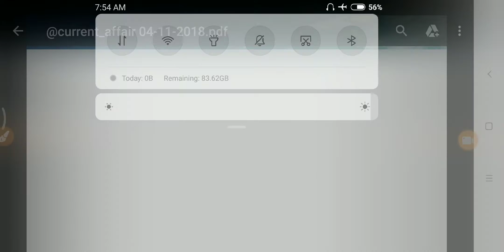4- November - 2018 Daily Current Affairs In Gujarati By Mr.Gopani - UPSC/GPSC/Exam/Chitnis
💐Panchayat Raj